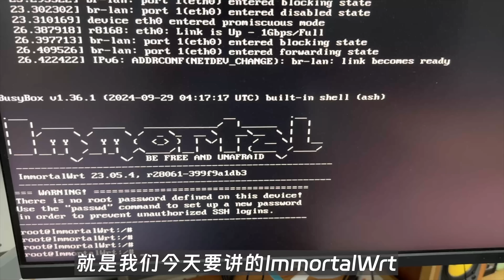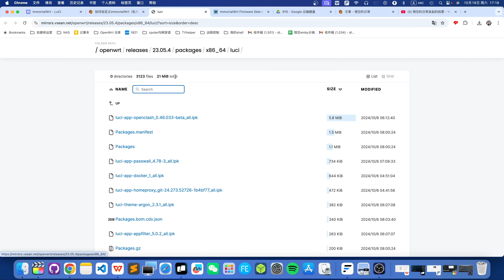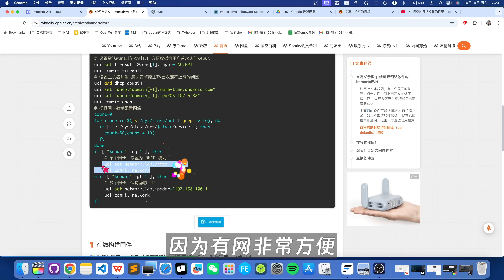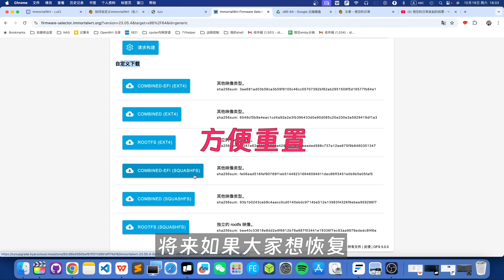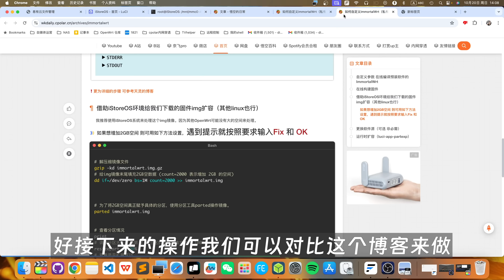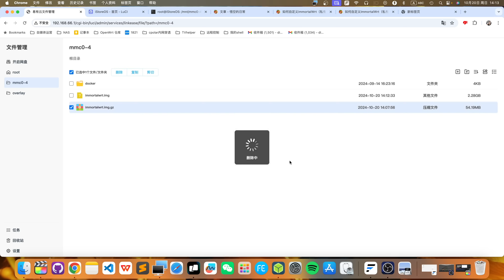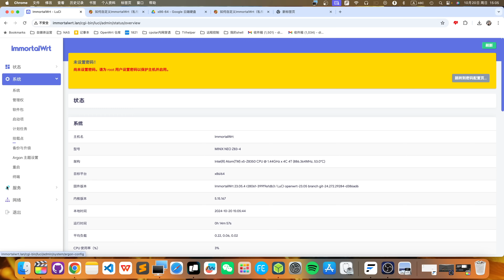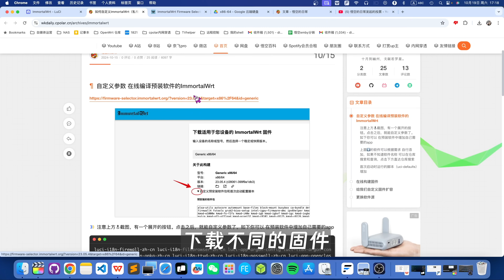三分钟构建、不再求人 如何快速获得纯净且够用的自定义OpenWrt固件23.05.4｜HomeProxy｜firewall4｜扩容方法｜备份方式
❤️小红书：悟空爱折腾
【本视频目录和资源】
0:00 intro
1:22  成品预览和网盘固件
3:24 如何填写参数
8:20 提出扩容的动机和2种扩容方法的区别
9:55 如何扩容 扩容的2种方法
16:54 建议的备份方法
17:42 end